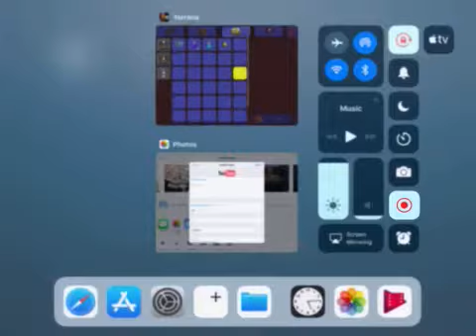The ultimate shield